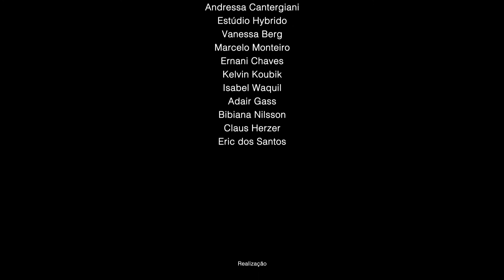A obra de Thomas Kilpper no Vila Flores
O artista alemão Thomas Kilpper esteve em Porto Alegre em julho de 2016, realizando uma obra inédita no Vila Flores, a convite do Goethe-Institut. No projeto, o artista utilizou diretamente o chão de madeira de um dos espaços do Vila Flores para realizar uma gravura que fará parte de exposições no Brasil e na Alemanha em 2017.